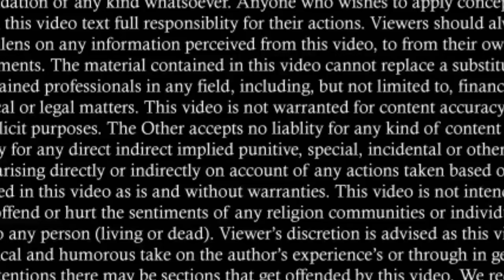How to Quash a FIR | How to Face False FIR | How to Cancel False FIR | Section 482 Crpc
About this video:
This video tells how to save a person if anybody has filed a false FIR against him/her. What all remedies does that person have in such a case.

Links of our other legal videos:
Police FR Kyun Lagati Hai | What is F.R. | Protest Petition Kaise File Karen | What is False Report